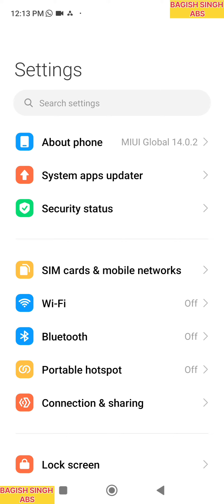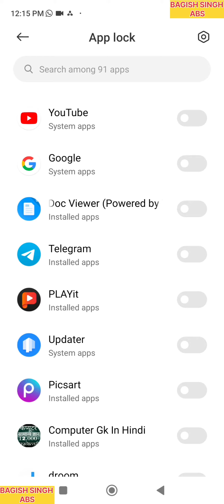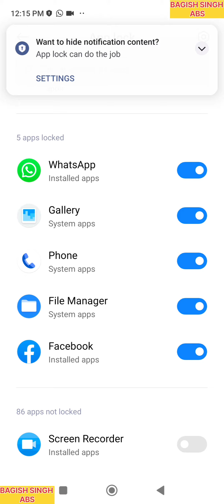सभी फोन मे सेटिंग से सभी एप मे लॉक 🔐 लगाए | बस एक सेटिंग से आप का फोन सेफ रहेगा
phone me app ko par lock kaise lagaye
sabhi app par lock setting se kaise lagaye

Kurti devi
Ms office
Mr photo
Photo shop

Is video me aap sikhenge computer kaise chalate hai.
basic computer course in hindi ki day 1 class me aap
shuru se windows 10 computer ko chalana sikhenge.

chalate hai is bare me bataya gya hai. iske alava computer
desktop, taskbar, start menu or basic computer parts ki
jankari bhi di gayi hai.

agar aap computer me beginner hai toh hamari is 7 day ki
computer class ko dekhkar aap computer ke expert ban
jayenge. aaj ke is digital yug me basic computer skills ka
aana har kisi ke liye jaruri hai isi baat ko dhyan me rakhte
huye hamne is computer training course ko hindi me
banaya hai.
►• Computer Course i...
Computer Course in Hindi Full Playlist - Learn Computer in One Week
Computer Class Day 1 - कंप्यूटर कैसे चलाते हैं - Basic Computer

more
course,computer fundamentals in hindi,computer
parts,computer course in hindi,what is computer?,basic
computer knowledge,input device,output device,basic
computer kaise sikhe,computer course details in
hindi,basic computer knowledge in hindi for
interview,basic computer knowledge in hindi full,basic
computer course in hindi,basic computer knowledge for
competitive exams,computer hardware components, learn

Basic computer course in Hindi, Doston jo computer ko
bilkul nahi jante paheli bar computer sikh rahe hai unke liye
maine ye computer basic ka pura course yane computer
basic tutorial in hindi, computer ki sari jankari isme maine
diyi hai jo pehli bar computer istemal karte samay aapko
honi chahiye. niche topics diye hai. Computer
Fundamental in Hindi.

Display information
Backgraund kaise lagaye
Leptop ko kaise on kare
Ms officer full information
Ms Word full menu information
File
Edit
View
Ms excel
Ms power point
Note pad
Word pad
Paint
Tally ERP 9
COMOND PROMPT
PAGE MAKER
PHOTO SHOP

Computer Definition
Devices of Computer
Input Devices
How to attach and detach devices with CPU Panel
Mic and Web camera
Printer in Computer
Scanner in Computer

My channel :- bagish singh Abs
🙏🙏🙏🙏🙏🙏🙏धन्यवाद🙏🙏🙏🙏🙏🙏